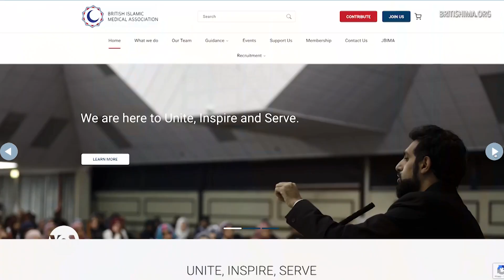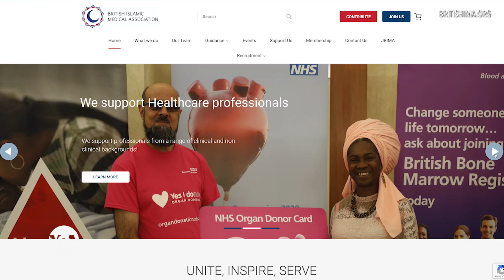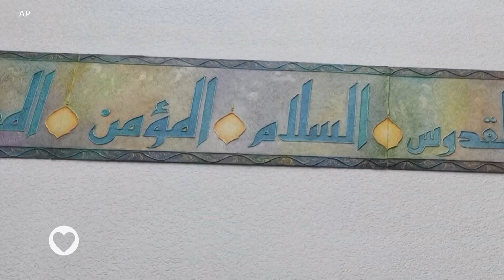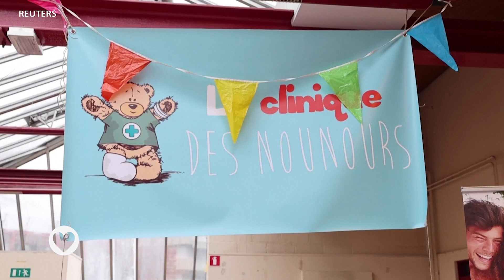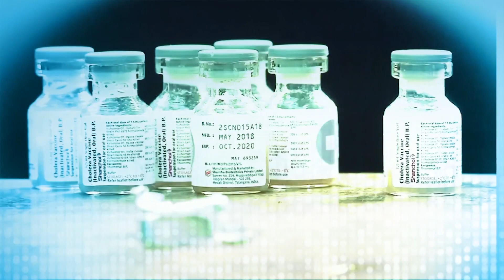Saúde em Foco: Benefícios do jejum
Neste Saúde em Foco destacamos os benefícios para a saúde do jejum religioso, com conselhos de especialistas. Falamos também de um hospital em Bruxelas que tem uma abordagem única sobre a ansiedade entre crianças